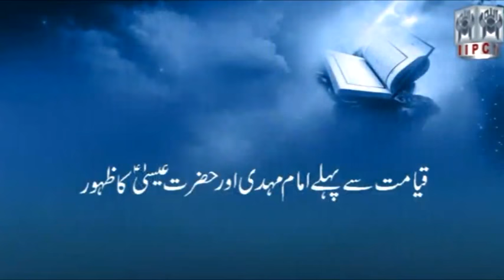Muhammad Shaikh ke journalist kay saat debate (Part 1/3)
Muhammad Shaikh ke journalist kay saat debate (2008)

اس ویڈیو میں محمد شیخ صاحب کا 2008 میں مقامی صحافیوں سے سوالات اور جوابات کے دورانئے کو پیش کیا گیا ہے جس میں صحافیوں نے کچھ بنیادی سوالات اٹھائے ہیں جن کے بارے میں معاشرہ میں ابہام پایا جاتا ہے جیسے مثال کے طور پر قرآن میں نماز کا طریقہ, حدیث کا مقام, حضرت عیسیٰ کی وفات ہو گئی یا وہ قیامت سے پہلے واپس آئیں گے, اور دنیا کی مختلف مذہبی کتابوں کا قرآن سے تقابلی جائزہ  وغیرہ - ان سب موضوعات سے متعلق سوالات کا محمد شیخ صاحب نے آیات پر مبنی بڑی وضاحت, تفصیل اور بنیادی اور آسان منطق سے جواب دیا ہے جس کو سن کر دیکھنے والے مطمئن ہو جائیں گے- یہ ویڈیو محمد شیخ صاحب کی پچھلے کافی سالوں پر محیط قرآن پر مبنی تحقیق اور ان کی آیات پر مبنی سوچ کی عکاسی اور نشان دہی کرتی ہے - اس زاویہ سے ان سب باتوں کی مزید وضاحت کے لئے یہ ویڈیو دیکھنا بہت ضروری ہے -